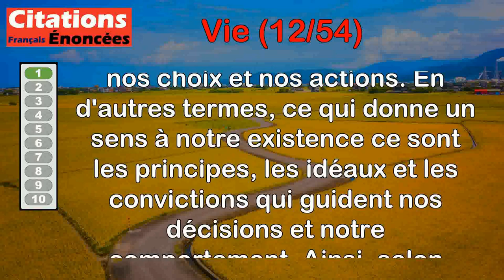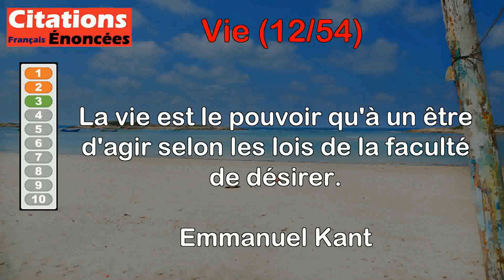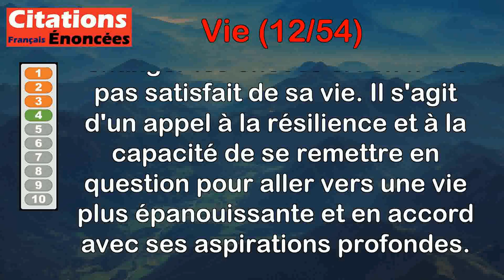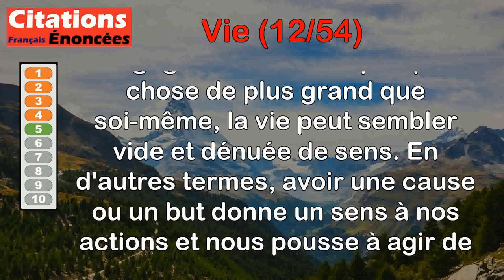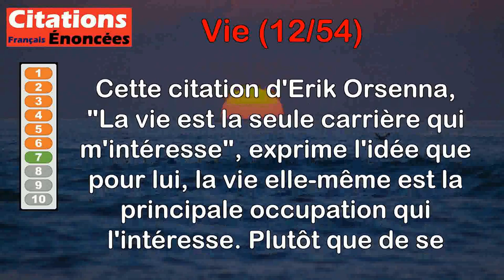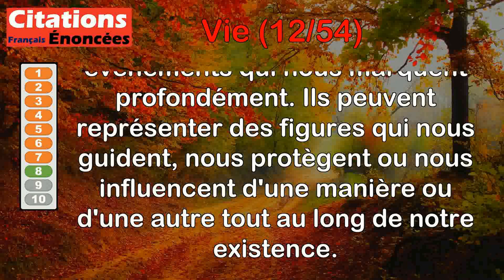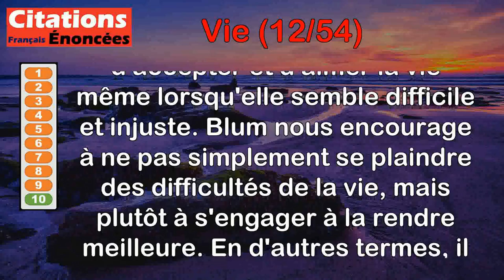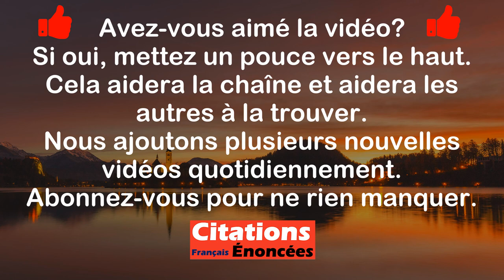Citations - Vie (12 de 54)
00:00 Introduction
00:07 Albert Camus - Ma vie n'est rien : ce qui compte, ce sont les raisons de ma vie [...]
01:08 André Malraux - Tout au fond, l'esprit ne pense l'homme que dans l'éternel, et la conscience de la vie ne peut être qu'angoisse.
01:58 Emmanuel Kant - La vie est le pouvoir qu'à un être d'agir selon les lois de la faculté de désirer.
02:51 Francis Scott Fitzgerald - J'espère que tu vis une vie dont tu es fier. Si tu ne l'es pas, j'espère que tu as la force de tout recommencer.
03:53 Paulo Coelho - Une vie sans cause est une vie sans effets.
04:36 Rudyard Kipling - Il y a une émotion encore plus forte que celle de tuer, c'est celle de laisser la vie.
05:21 Erik Orsenna - La vie est la seule carrière qui m'intéresse.
06:10 Patrick Modiano - Il y a des êtres mystérieux, toujours les mêmes, qui se tiennent en sentinelles à chaque carrefour de notre vie.
07:01 Daniel Desbiens - La vie ! Quelle merveilleuse absurdité.
07:54 Léon Blum - Si nous trouvons la vie mauvaise et dure, il faut l'aimer cependant et la réaliser meilleure.